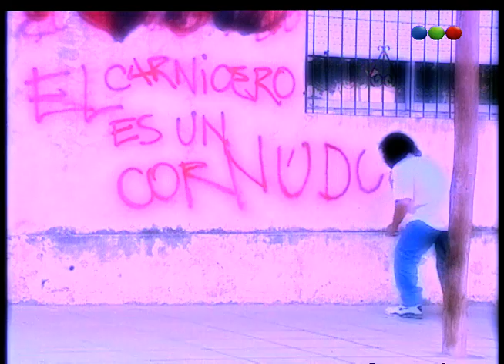Capítulo 218 - Buenos Vecinos